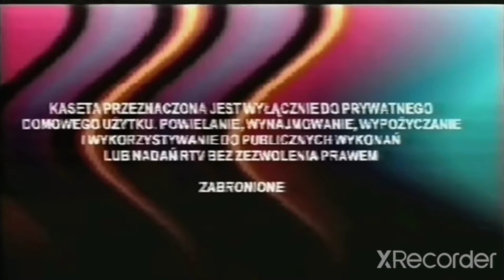VHS Former Companies From The 80's #241 PROMUS VIDEO FILM